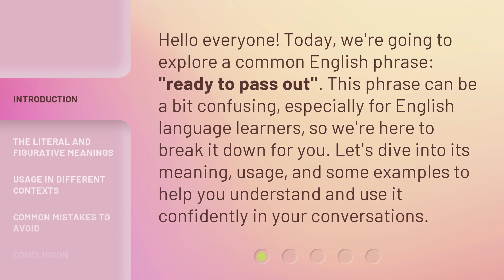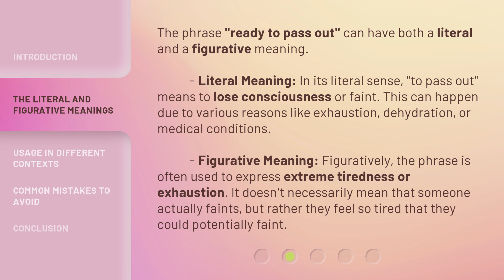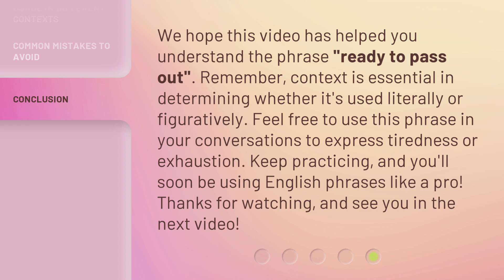Understanding the Phrase "Ready to Pass Out": A Guide for English Learners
Unlocking the Mystery: Decoding the Phrase 'Ready to Pass Out' • Confused by the phrase 'Ready to Pass Out'? This video is your ultimate guide to unraveling its meaning and usage. Perfect for English learners, we break down this common expression, providing clear examples and helpful tips to enhance your language skills. Don't miss out on this enlightening journey!

00:00 • Introduction - Understanding the Phrase "Ready to Pass Out": A Guide for English Learners
00:33 • The Literal and Figurative Meanings
01:12 • Usage in Different Contexts
02:00 • Common Mistakes to Avoid